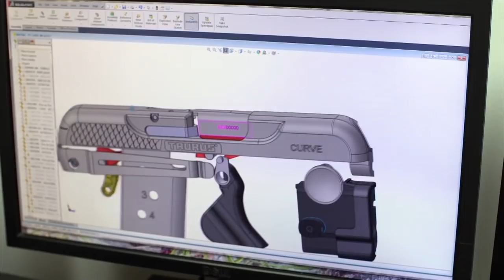NRA All Access - Season 4 Trailer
NRA All Access presented by Taurus is back for its 4th season starting Wednesday, July 1, 2015 at 7pm EST only on the Outdoor Channel! This new season, hosted by Jessie Duff, we'll catch up with actor Joe Mantegna, author Taya Kyle, pro BMX rider Morgan Wade, and many more passionate gun owners who are proud NRA members, as well as taking you across the country to discover some of the great things happening across the country in support of the shooting sports and Second Amendment! Be sure to tune in!